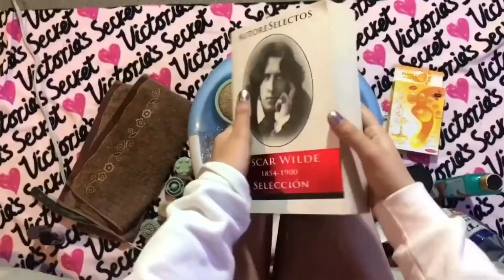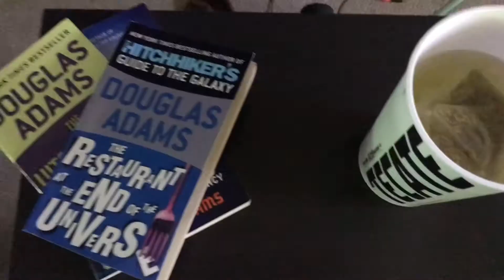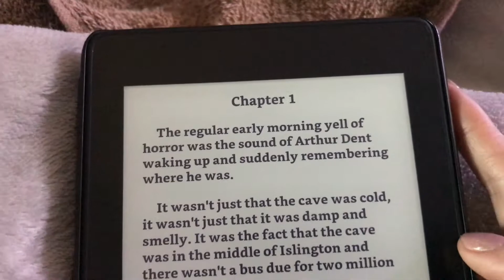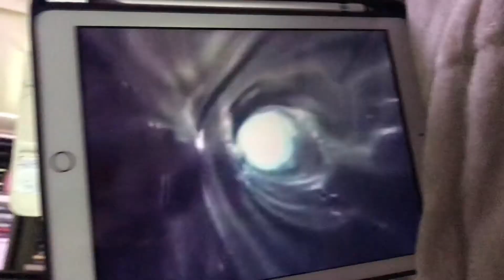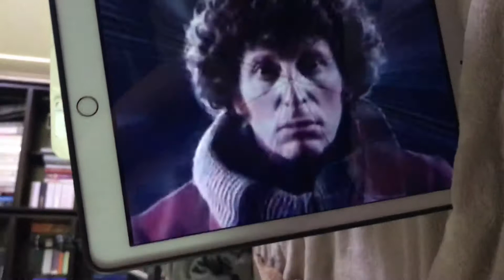Towel Day 2020 | A casual vlog & appreciation for Douglas Adams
Hello Readers! I hope you're having a wonderful Towel Day, in this video I basically show my appreciation for Douglas Adams and share with you the activities I'm doing to commemorate the day.

Books mentioned:
📖 Dirk Gently's Holistic Detective Agency by Douglas Adams

In turn I might get 30 days free 🥳

Music
Musician: Jef
Musician: Not The King.